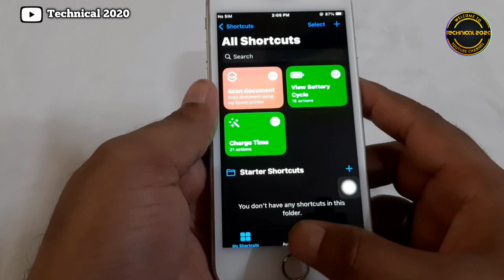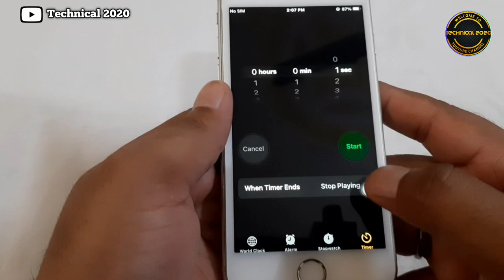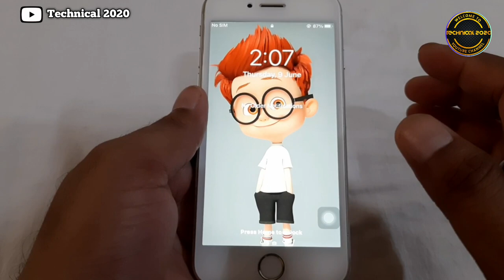How to lock apps on iPhone | iPhone app Lock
How to lock apps on iPhone. App Lock on iPhone.  How to Set app Password on iPhone. app lock kaiso kare in iPhone. How to app lock on iPhone.

Topic Search:
Tips
How To
iPhone
iOS 15.5 New
iPhone App Lock
Lock iPhone Apps
Lock Apps
Technical 2020
iPhone Tricks
Tips For iPhone
Tricks For iPhone
iPhone Settings
Tips & Tricks
Best iPhone Features
iPhone Tips & Tricks
iPhone Tips And Tricks
How To Lock iPhone Apps
Lock Apps On iPhone
App Lock On iPhone
How To Set App Password on iPhone
App Lock Kaise Kare In iPhone
How To Lock Your Apps On iPhone
How To Lock Apps On iPhone
How To Lock Apps In iPhone
App Lock For iPhone
iphone app lock
lock iphone apps
technical 2020
best iphone features
iphone tips & tricks
iphone tricks
tips for iphone
tricks for iphone
iphone settings
apple
app lock in iphone hindi